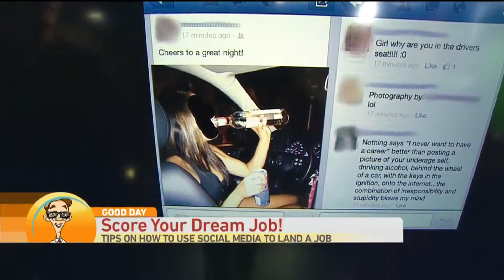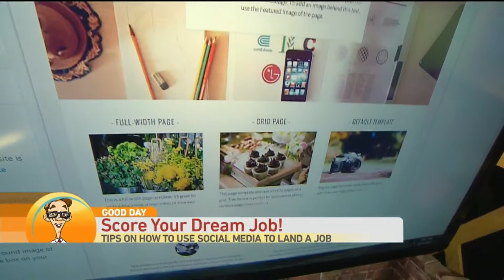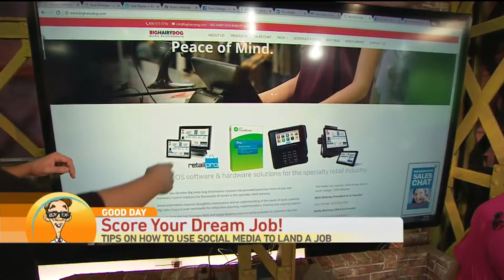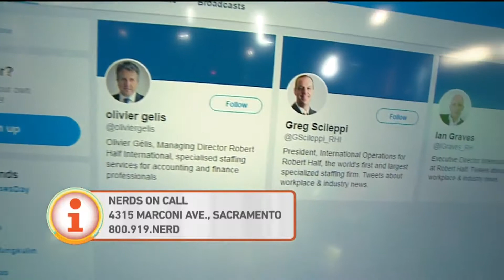Ryan Eldridge - Land a Job Using Social Media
Ryan Eldridge of Nerds on Call has five steps to use social media to help you find your dream job.